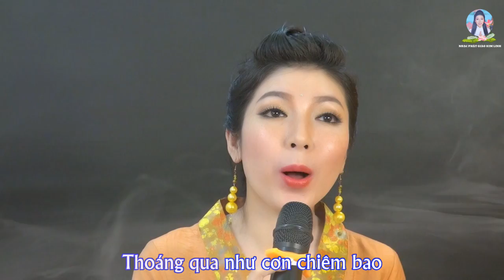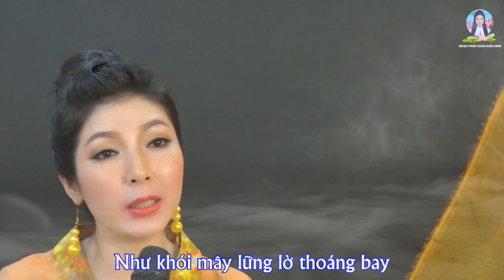TẤT CẢ LÀ VÔ THƯỜNG [Live] Có Lời | KIM LINH | Nghe Tịnh Tâm An Lạc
Nhạc Phật Giáo Nghe Tịnh Tâm An Lạc Mỗi Ngày
TẤT CẢ LÀ VÔ THƯỜNG [Live]
Sáng tác & Hòa âm : Lê Tiến Tiền

LỜI BÀI HÁT:
Vạn sự nơi trần gian
Nhanh đến mau vội tan
Hỡi thế nhân có gì là mãi
Mọi chức sắc danh lợi
Người đắm tham tranh giành
Có mấy ai hiểu vô thường

Chuyện đời ai nào hay
Theo kiếp luân hồi xoay
Nỗi khổ vui như là bọt nước
Hạnh phúc đến cũng tàn
Tiền núi cao cũng mòn
Nên sống sao cho tròn nghĩa nhân

Từ hư vô sinh ra chốn đây
Nghiệp duyên kiếp kiếp trả vay
Thoáng qua như cơn chiêm bao
Bất chợt tỉnh giác hiểu thông

Dòng thời gian trôi trong đổi thay
Vùi tan dấu vết nào hay
Bước đi đến nơi hư không
Tất cả là vô thường

Hỏi trời mây về đâu
Cơn gió kia về đâu
Ta mải mê sao dời vật đổi
Vì không có thân này
Thì có chi của mình
Khi tất cả là vô thường

Dù đời ai giàu sang
Ai khổ đau lầm than
Cũng phải qua sinh lão bệnh tử
Chuyện nhân thế vô thường
Đời sắc không vô thường
Như khói mây lững lờ thoáng bay

TẤT CẢ LÀ VÔ THƯỜNG [MV 4K] KIM LINH | Sáng tác : LÊ TIẾN TIỀN | NHẠC PHẬT GIÁO MỚI NĂM 2023